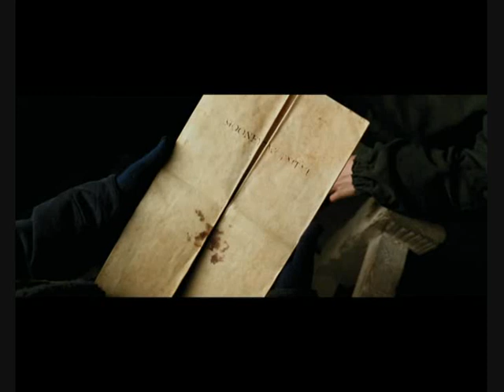Fred and George - Best Bits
A video of some of my favourite Fred and George moments